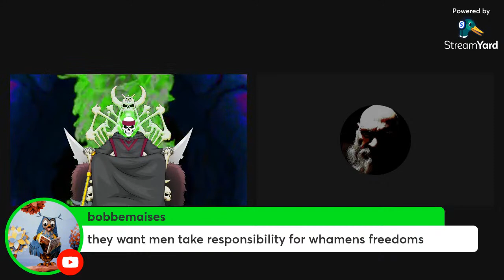A Cog In The Machine!